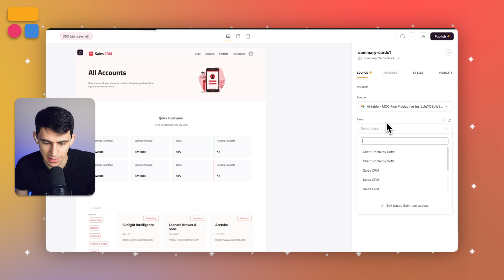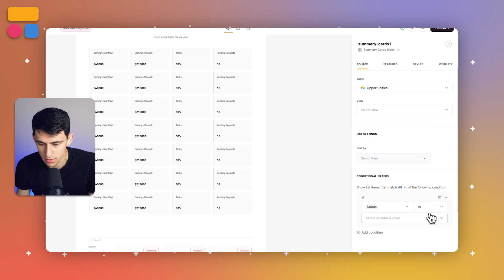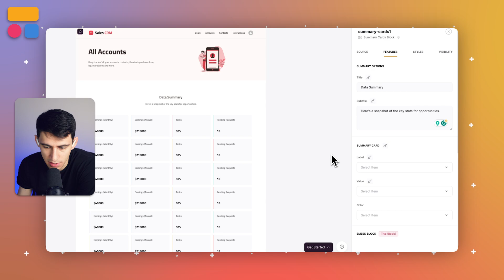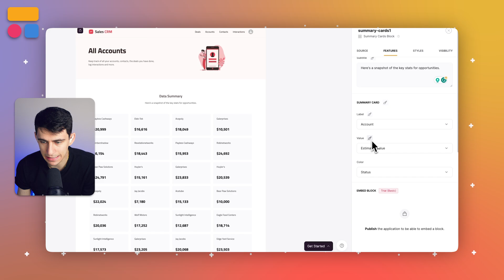Summarize Your Data with Summary Cards Block | Softr Tutorial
In today's Softr tutorial, we will learn about Softr’s Summary Cards block. This block is perfect for displaying data from a data source in a specific format that's suitable for summaries, key stats, and similar. So, let's go through the block settings and see how it works.

⏰ TIMESTAMPS:
0:00 - Introduction to Summary Cards Block in Softr
0:11 - Setting Up Summary Cards Block in Softr Studio
3:15 - Customizing Summary Cards Block
3:30 - Demonstrating Summary Cards Block in Action